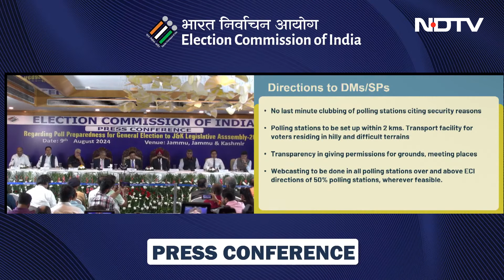CEC Rajiv Kumar On J&K Assembly Elections: विधानसभा चुनाव की तैयारी तेज, चुनाव आयोग ने बताया प्लान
Jammu Kashmir Assembly Election 2024: जम्मू कश्मीर में आगामी विधानसभा चुनाव की तैयारियों को लेकर चुनाव आयोग की टीम 2 दिन के जम्मू-कश्मीर दौरे पर है. आज मुख्य चुनाव आयुक्त राजीव कुमार ने जम्मू कश्मीर में सुरक्षा की स्थिति और चुनाव को लेकर क्या-क्या तैयारियां होगी इसे लेकर जानकारी दी.